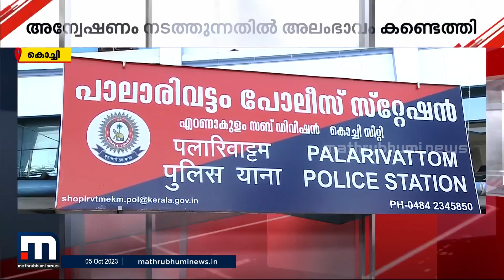യൂസ്ഡ് കാർ തട്ടിപ്പ്; കേസെടുക്കാൻ വൈകിയതിൽ SHO യ്ക്ക് സസ്പെൻഷൻ | Police | Kochi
യൂസ്ഡ് കാർ തട്ടിപ്പിൽ കേസെടുക്കാൻ വൈകിയതിന് പാലാരിവട്ടം സ്റ്റേഷൻ SHOയ്ക്ക് സസ്പെൻഷൻ

Happy viewing!